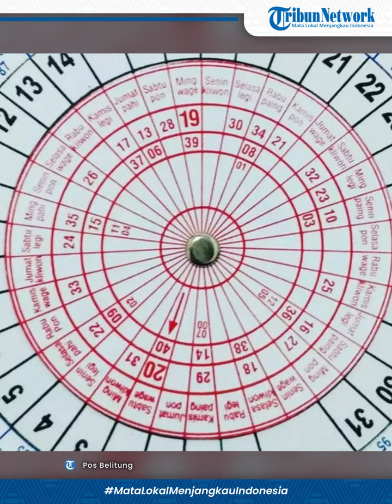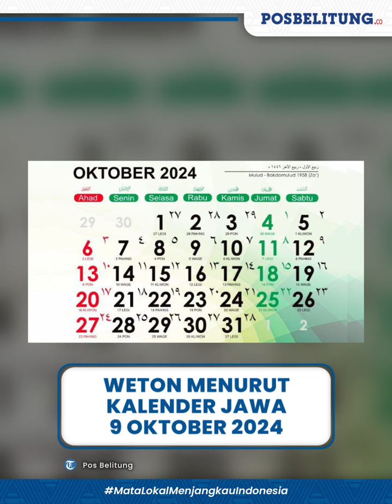Cek Arti Kalender Jawa Hari Rabu Wage, 9 Oktober 2024 untuk Tentukan Weton dan Hari Spesial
POS BELITUNG - Apa weton Rabu, 9 Oktober 2024 dalam kalender Jawa 2024?

Sebagai informasi, weton merupakan bagian dari penanggalan Jawa yang punya arti khusus.

Misalnya weton kelahiran seseorang yang dikaitkan dengan karakter dan masa depan orang tersebut.

Pemilihan weton saat hari pernikahan juga disebut dapat menentukan keharmonisan rumah tangga di masa depan.

Lalu apa weton hari Rabu, 9 Oktober 2024?

Untuk mengetahui weton 9 Oktober 2024, kita bisa merujuk pada kalender resmi yang dikeluarkan oleh pemerintah.

Misalnya kalander Kementerian Agama (Kemenag).

Merujuk pada kalender tersebut, weton Rabu, 9 Oktober 2024 adalah Rabu Wage.

Watak Hari (Kamarokam)
Macan Ketawan: SEDANG, Disegani, Dijauhi.

Naga Hari
Naga Hari berada di TIMUR. Jika ingin berhasil dalam berbagai keperluan, arah yang harus dituju adalah UTARA, SELATAN, TENGGARA.

Jam Baik (Saptawara & Pancawara)
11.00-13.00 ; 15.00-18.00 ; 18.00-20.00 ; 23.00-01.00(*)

Editor Video: Dwiki Razani